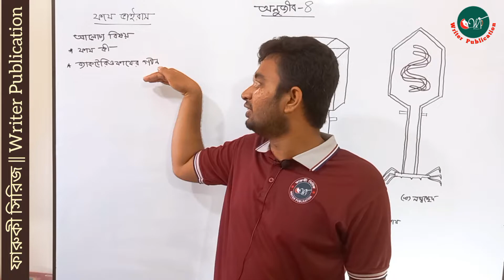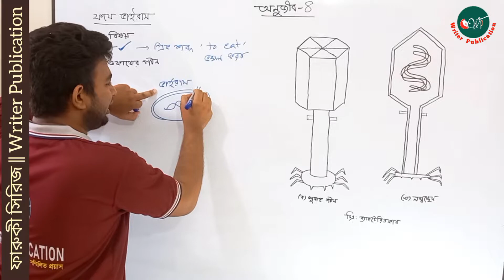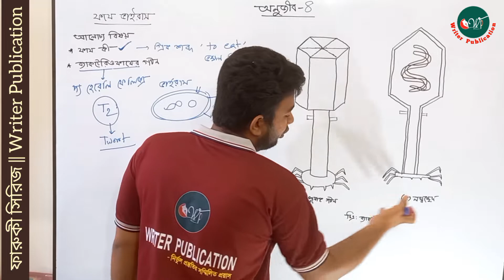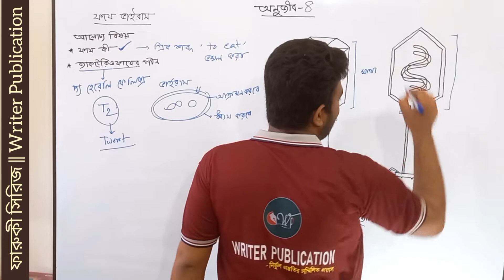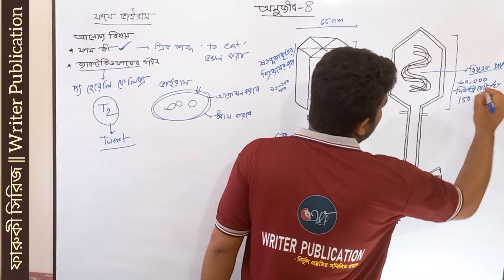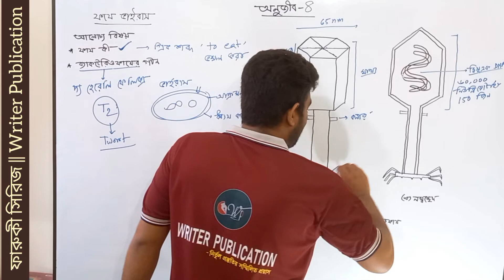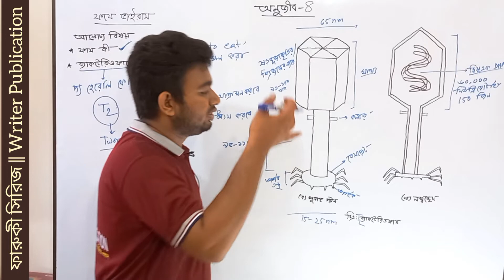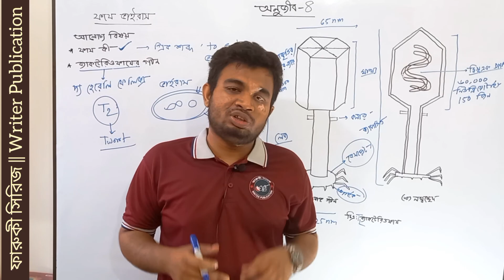অনুজীব -০৪ | ফায কী? | ব্যাকটেরিওফাযের গঠন || HSC Biology 1st Paper Chapter 04 | medical Admission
Title: অনুজীব -০৪ | ফায কী? | ব্যাকটেরিওফাযের গঠন || HSC Biology 1st Paper Chapter 04 | HSC & Medical || Writer Publication

Subject: Biology ( Botany)
Topic: অনুজীব
Class: Hsc biology / Medical Exam
Lectured by: Rakib Hassan ( Ranpur Medical - Mbbs )

➤  Reference Book: Board Book

                                               ✪   বিশ্ববিদ্যালয় |  ইঞ্জিনিয়ারিং |
                                                      মেডিকেল  |  এইচএসসি

_____________________ফারুকী সিরিজ (গোছানো প্রস্তুতির নির্ভুল সহায়িকা)।

Writer Publication (নির্ভুল প্রস্তুতির সম্মিলিত প্রয়াস).